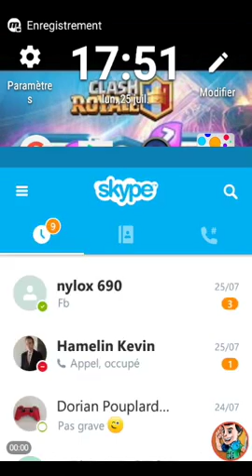Record de prince ténébreux